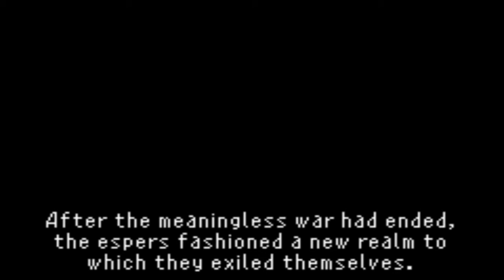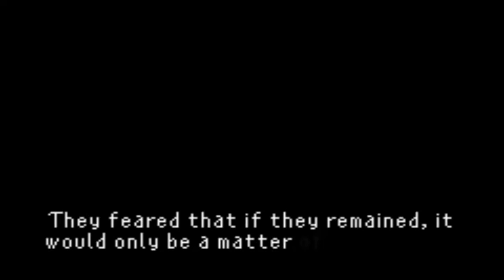Let's Play Final Fantasy 6 Advance Part 16 - Meet the Espers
The party finds Terra, as well as some very unlikely characters.  There is also a more detailed backstory on the War of the Magi.